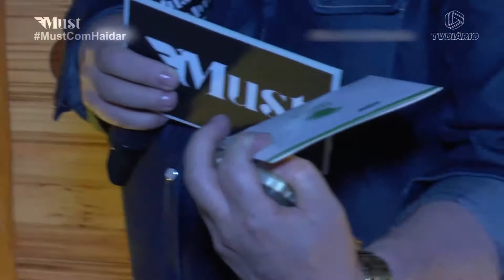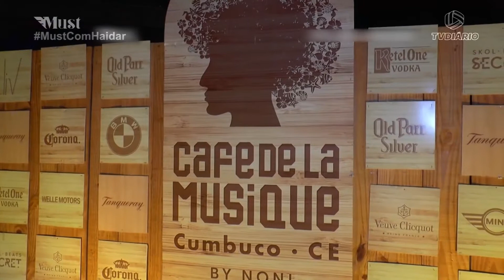BLOCO 03 - 25.05.2021 - CAFE WHITE